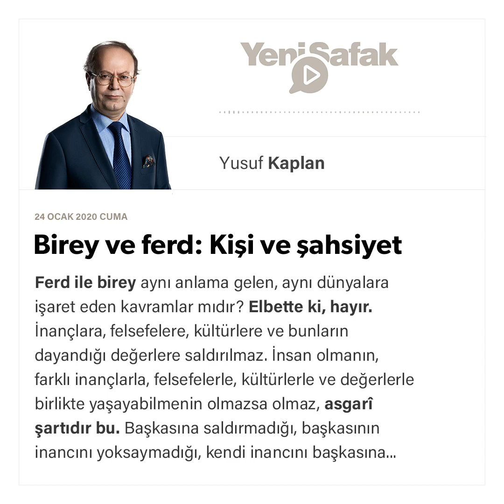Yusuf Kaplan - Birey ve ferd: Kişi ve şahsiyet - 24.01.2020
Ferd ile birey aynı anlama gelen, aynı dünyalara işaret eden kavramlar mıdır?

Elbette ki, hayır.

FARK’IN FARKI

İnançlara, felsefelere, kültürlere ve bunların dayandığı değerlere saldırılmaz. İnsan olmanın, farklı inançlarla, felsefelerle, kültürlerle ve değerlerle birlikte yaşayabilmenin olmazsa olmaz, asgarî şartıdır bu.

Başkasına saldırmadığı, başkasının inancını yoksaymadığı, kendi inancını başkasına dayatmaya kalkışmadığı sürece farklı inançlar, felsefeler, kültürler, sözün özü değerler, duyarlıklar, zevkler, beğeniler zenginliktir ve sinerji kaynağıdır.

Farklılık, okunmayı bekleyen, deşifre edilmesi gereken bir âyet, bir işârettir. Yola çıkan insanların yolda olmalarını sağlayacak yol haritasının yapıtaşlarını oluşturan bir alâmettir.

Farklılığı, bir dinin veya felsefenin alâmet-i fârikasıdır; ayırt edici, kendine özgü özelliği.